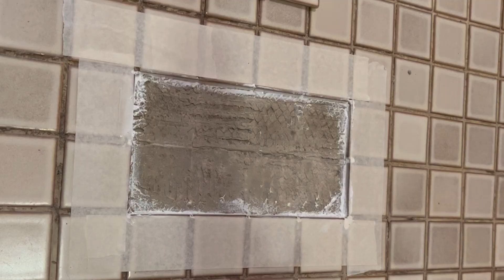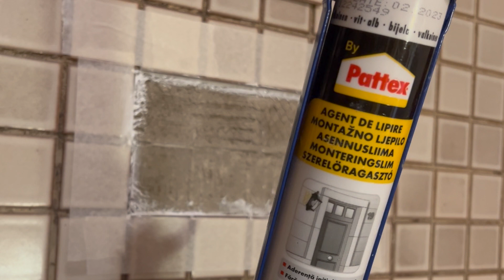Patching hollow tiles in the bathroom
In this video I repair hollow floor tiles with cracked seams in a bathroom, putting them in place and making them waterproof as a temporary fix.